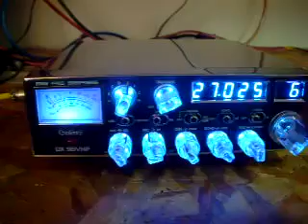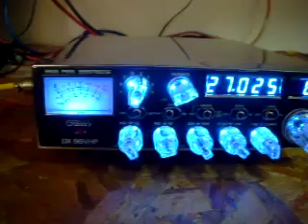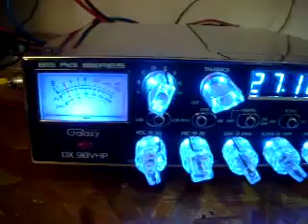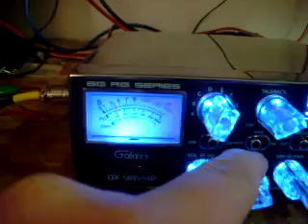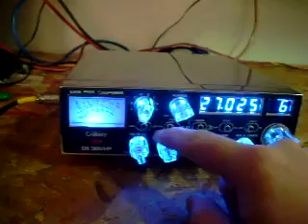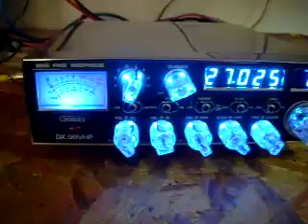for don 98 vhp modified